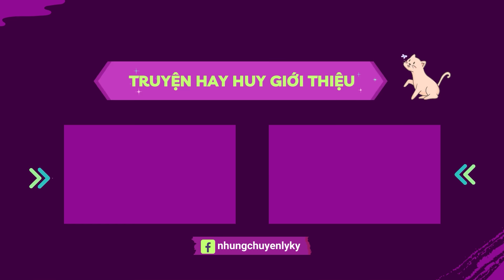CHUYỆN MA #111: CẮM TRẠI TRONG NGHĨA ĐỊA | Đùa không vui, con ma đã căng!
CHUYỆN MA #111: CẮM TRẠI TRONG NGHĨA ĐỊA | Đùa không vui, con ma đã căng! là lời kể của một anh bác sĩ về một chuyến nghĩ dưỡng thời sinh viên ở Đà Lạt. Anh cùng các bạn cắm trại trên một khu đất của người thân, nhưng không ngờ khu đất đó ngày xưa là một bãi chôn tập thể, từ đó kéo theo những chuyện không thể lý giả.
Mời quý bà con cùng Nguyễn Huy - Những Chuyện Ly Kỳ theo dõi diễn biến trong video hôm nay.
Đồng thời, nếu như quý thính giả có những câu chuyện của bản thân hoặc được nghe kể lại hãy gởi về cho kênh qua Email hoặc Facebook được đính kèm trong video. Mong rằng quý khán thính giả ủng hộ cho chuyên mục này bằng cách chia sẻ và giới thiệu cho nhiều người cùng thưởng thức. Xin cám ơn!
Nơi Nguyễn Huy phục vụ mọi người những câu chuyện ly kỳ.
© Copyright by Nguyễn Huy - Những Chuyện Ly Kỳ
© Bản quyền video này thuộc về Nguyễn Huy - Những Chuyện Ly Kỳ